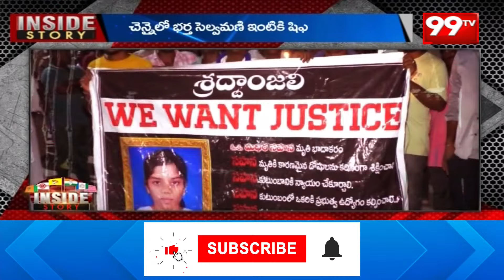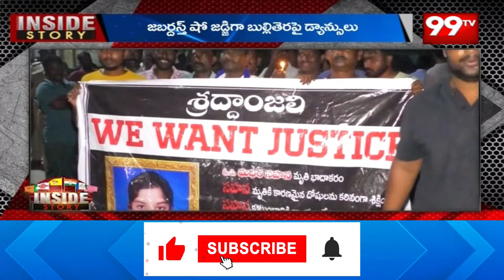రోజా వీడియోలు బూమారాంగ్ ... నెటిజన్ల చెప్పు దెబ్బలు | RK Roja Videos Boomerang | YS Jagan | 99tv